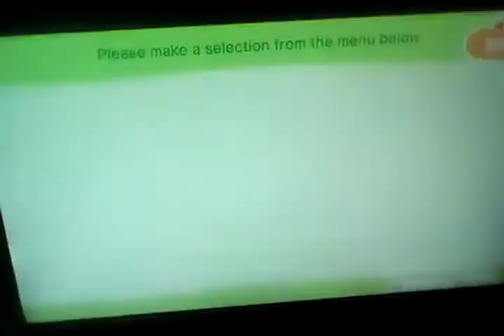Animal Crossing New Horizons Part 4